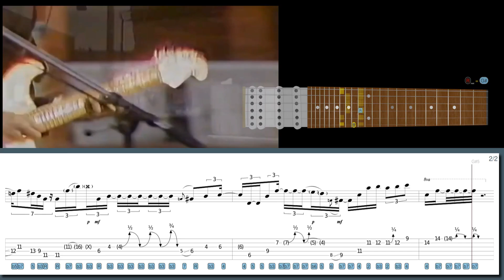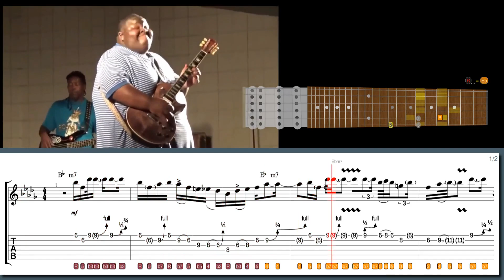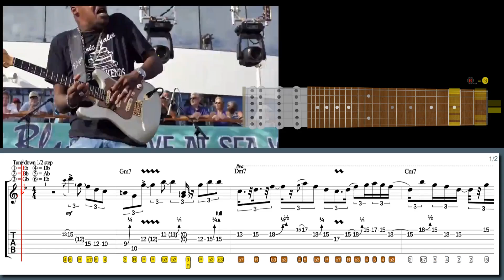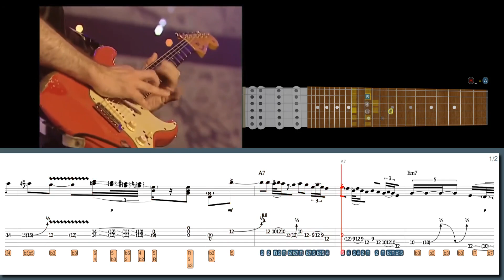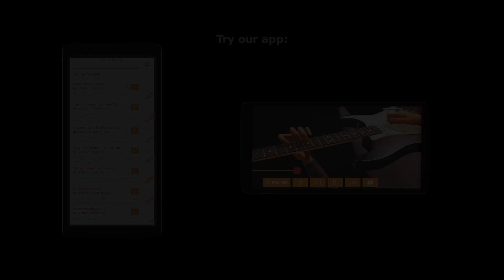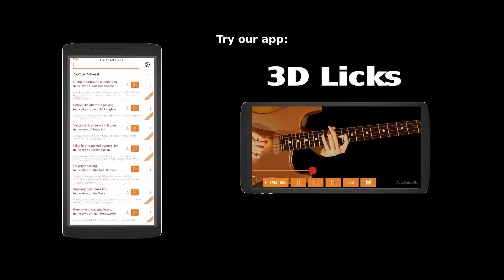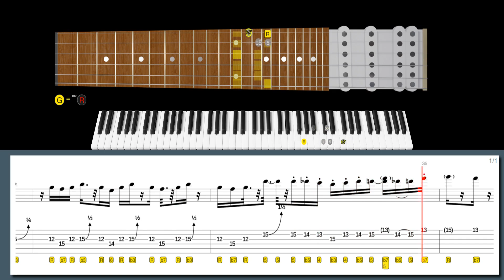The GUITARIST Who Blended SHRED and BLUES-ROCK Like NO ONE Else!!! ERIC JOHNSON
600+ "Best Licks - Intuitive Guitar" Full Series for Windows, macOS and Linux (hundreds of asong files, free new updates):

Learn this lick in style with our high-tech software:
Melodic wide intervals in the style of Eric Johnson:

Suggested licks:
Lick No. 15 - Rock Me Eric in the style of Eric Johnson
Lick No. 333 - Intense blues in the style of Kingfish
Lick No. 26 - Crystal vision Cascading lick in the style of Eric Gales
Lick No. 56 - Last interview Blues in the style of Gary Moore
Lick No. 96 - Bach Cello Suite, Prelude No.6 in the style of Paul Gilbert

00:00 Intro
00:00 Eric Johnson lick #6
00:38 Eric Johnson lick #5
01:22 Kingfish lick #4
02:16 Eric Gales lick #3
02:52 Gary Moore lick #2
03:40 Paul Gilbert lick #1
04:18 Eric Johnson lick #6
05:09 Eric Johnson lick #5
06:20 Kingfish lick #4
07:40 Eric Gales lick #3
08:45 Gary Moore lick #2
10:00 Paul Gilbert lick #1
10:55 600+ Best Licks Package